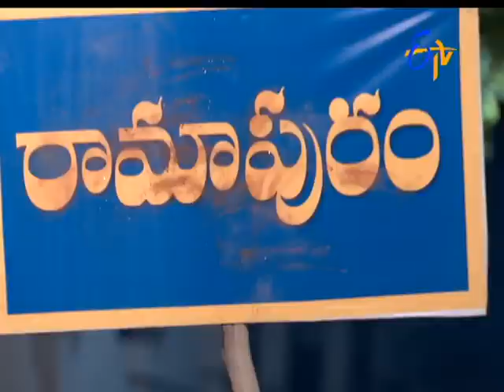Aadade Aadharam |6th April 2017 | Full Episode No 2409| ETV Telugu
Amulya andanga ready chesi pardhu gadiloki pamputaru lavanya,aishwaryalu..tana akkajivitanni nashanam chesadane kopamtho pardhu sobhananni chedagottenduku vastundi suvarna ☛ For latest updates on ETV Channels